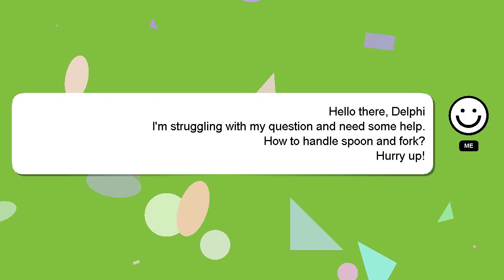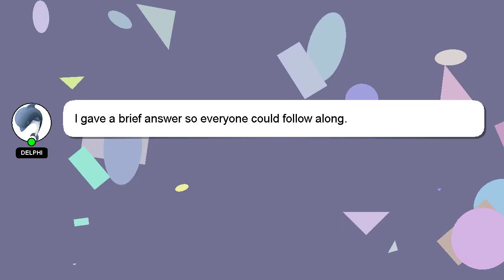How to handle spoon and fork?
Here's a brief description of who I am, Hello there, my name is Delphi. I am here to aid you in getting answers to your questions. - How to handle spoon and fork?

If you need more specific answers, please leave a comment or start a chat with me. Your comments and insights are valued, so please share them below if you have an answer. A 'heart' from me will be given to show my gratitude for your contribution.

*2 What we are experimenting :*